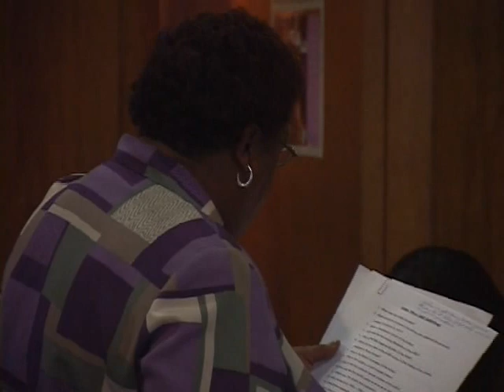African United Baptist Association of Nova Scotia part 2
African United Baptist Association of Nova Scotia
                 Evening Worship Session (PART 2)
Presents: "Remembering Rev. Richard Preston
                  AUBA FOUNDER
Saturday, August 15th, 2009
with Comedian Andrea Anderson "Roxy Fox"